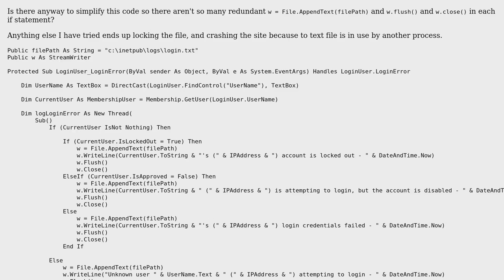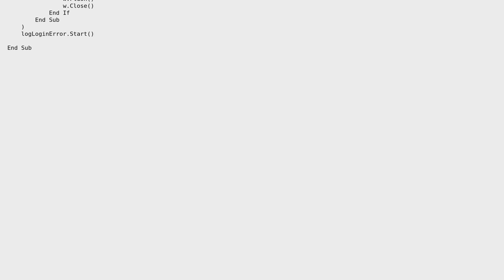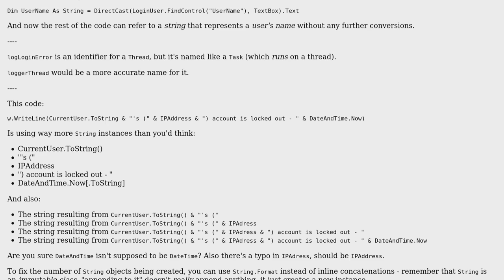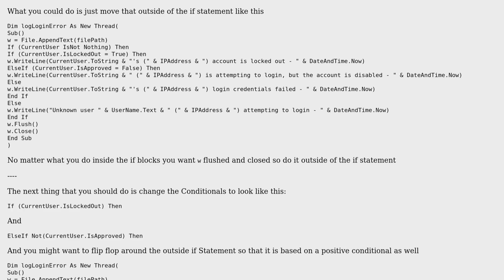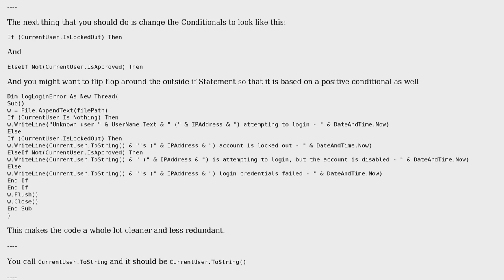Code Review: Simplify ASP.Net StreamWriter for appendtext to file (3 Solutions!!)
Code Review: Simplify ASP.Net StreamWriter for appendtext to file